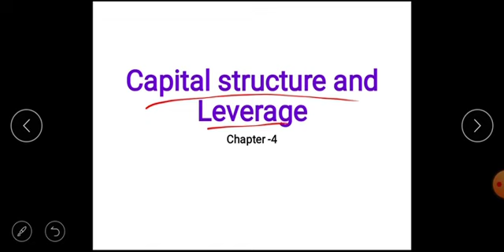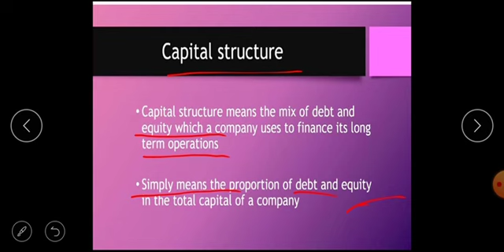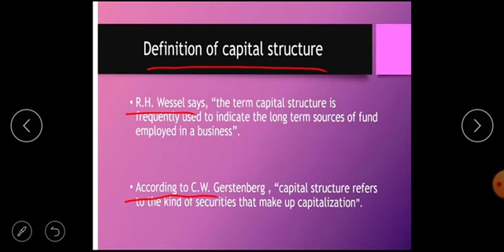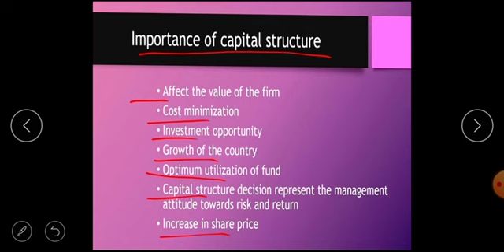capital structure meaning and importance